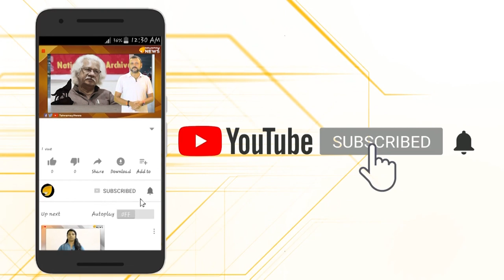റോബര്‍ട്ട് വദ്രയ്ക്ക് ഒന്നുമോര്‍മയില്ല...പാവം...